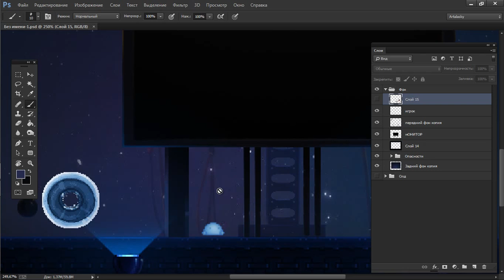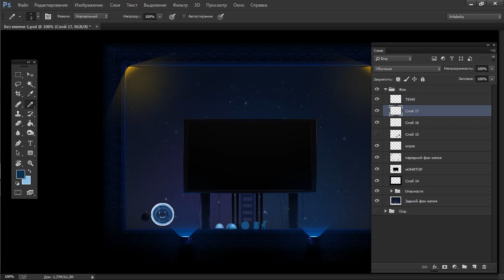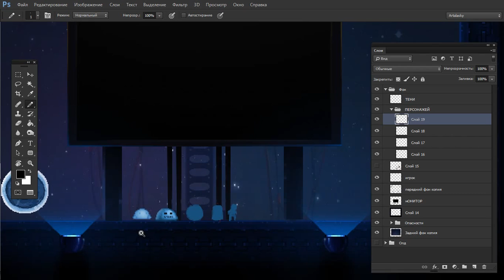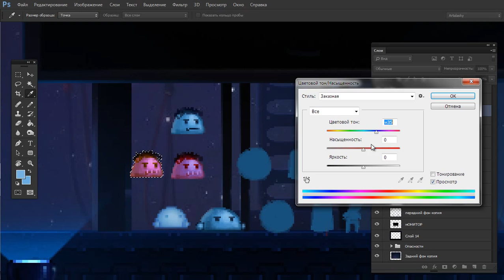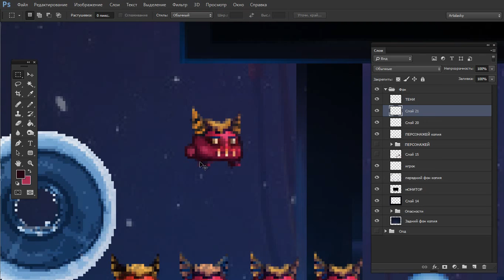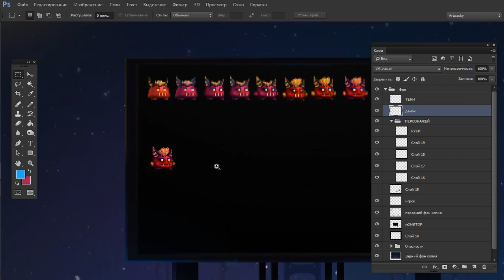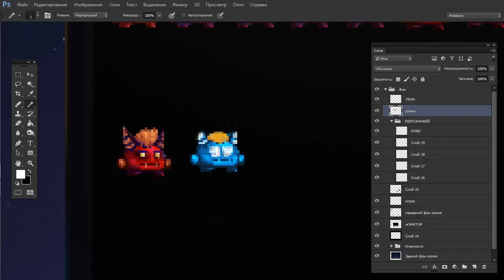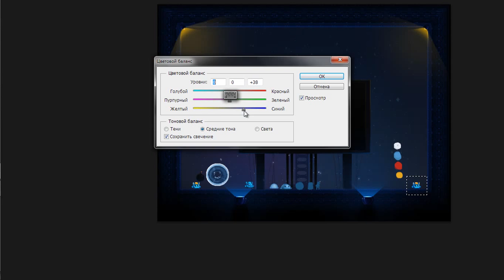[Draw for Game] PewPew lol #11 - Создание персонажей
Сегодня вы узнаете как нарисовать злодея и чем он отличается от положительного персонажа, простые истины, которые помогут вам рисовать как злодеев, так и героев

Анимация персонажа будет в следующей части